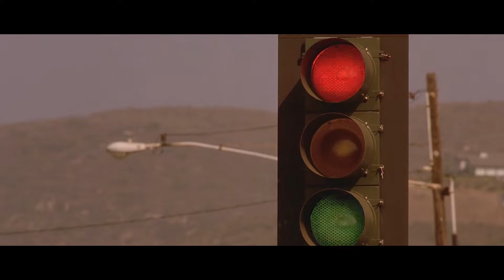The Fast and Furious - Toyota Supra vs Ferrari - 1080p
Toyota Supra vs Ferrari 1080p